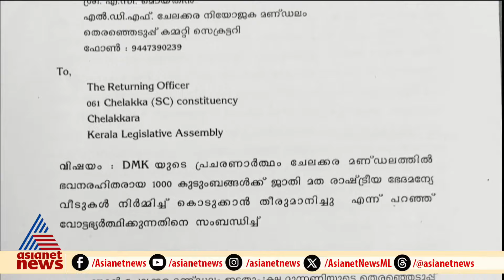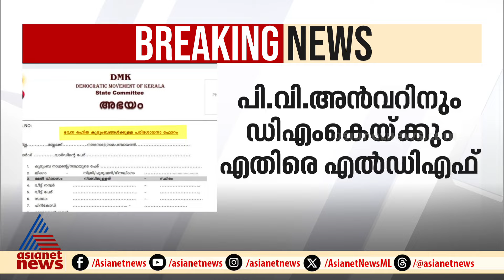ഭവന പ്രഖ്യാപനം, ചട്ടലംഘനം; PV അൻവറിനും DMKയ്ക്കും എതിരെ പരാതി നൽകി LDF | PV Anvar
1000 കുടുംബങ്ങൾക്ക് വീട് നൽകുമെന്ന പ്രഖ്യാപനം ചട്ടലംഘനം; പി വി അൻവറിനും ഡിഎംകെയ്ക്കും എതിരെ തെരഞ്ഞെടുപ്പ് കമ്മീഷന്   പരാതി നൽകി  എൽഡിഎഫ്